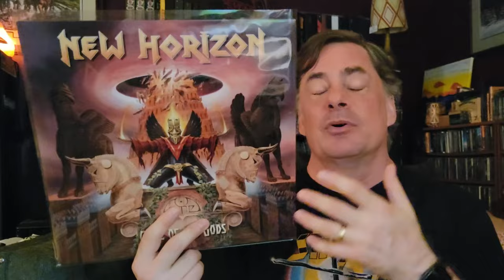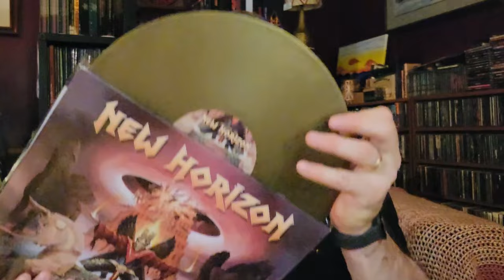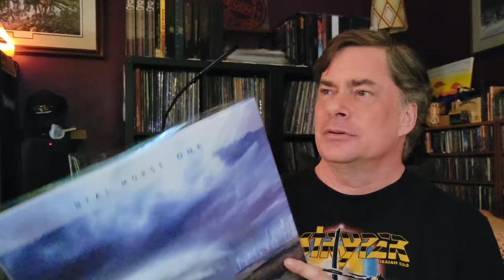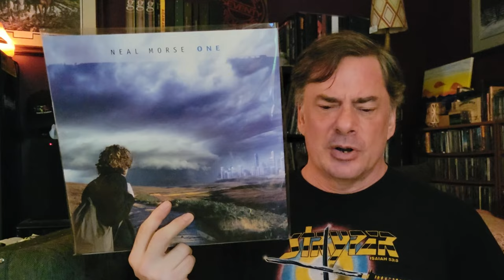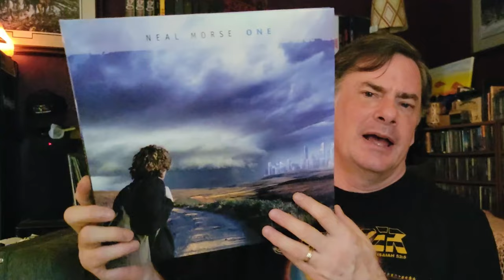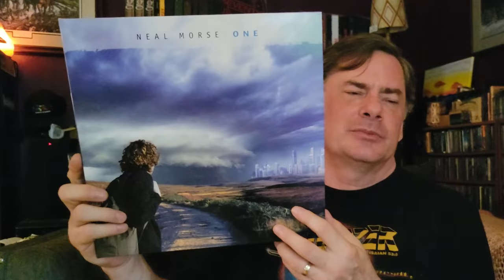Price Drop & Reissue Sweetness | Vinyl Community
I do love when a price plummets low on Amazon - so I grabbed another item from my wishlist, as well as receiving the pre-ordered new first time on vinyl reissue from @NealMorseMusic

Social
Rumble: MegaJeff